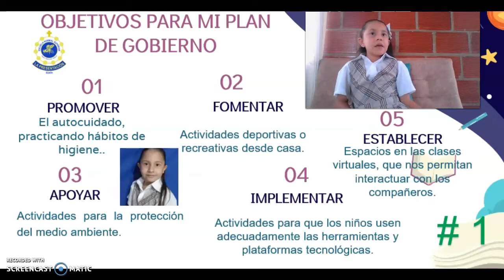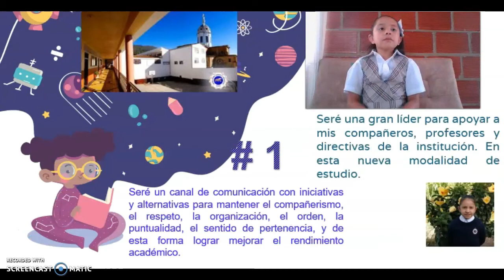Sara Gabriela Valderrama Mesa, candidata a Vocerita ENSLP 2021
Apoyemos a Gabriela, marcando el #1 en el tarjetón virtual. Las elecciones se desarrollaran el próximo 09 de marzo. Deben ingresar a través de nuestra pagina web